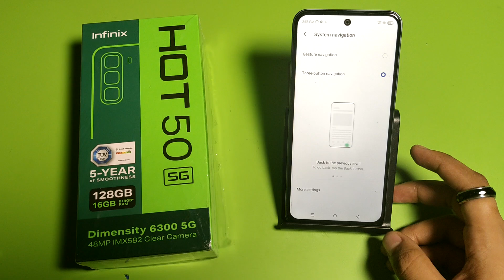INFINIX HOT 50 5G: Set Navigation Button ||How To Set Navigation Button On INFINIX HOT 50 5G